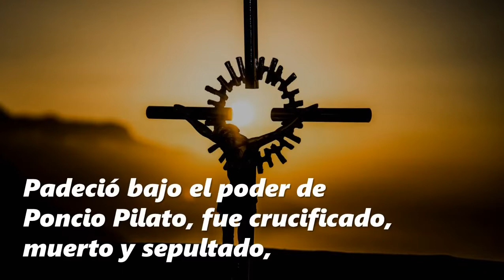El Credo de los Apóstoles || Creo en Dios Padre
El Credo es la oración en la que está contenido el resumen de la Fe de toda la Iglesia Católica:

Creador del cielo y de la tierra. Creo en Jesucristo, su único Hijo, Nuestro Señor, que fue concebido por obra y gracia del Espíritu Santo, nació de Santa María Virgen, padeció bajo el poder de Poncio Pilato, fue crucificado, muerto y sepultado, descendió a los infiernos,
al tercer día resucitó entre los muertos, subió a los cielos y está sentado a la derecha de Dios Padre Todopoderoso.
Creo en el Espíritu Santo, la Santa Iglesia Católica, la comunión de los santos, el perdón de los pecados, la resurrección de la carne y la vida eterna.

Amén.